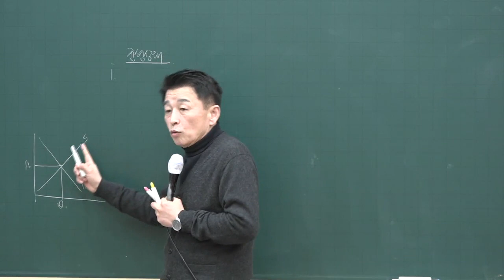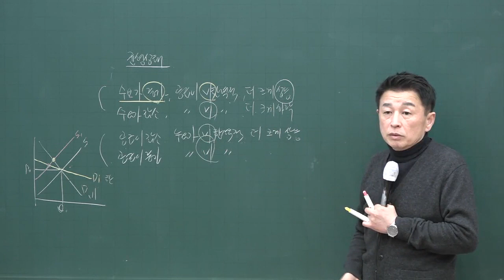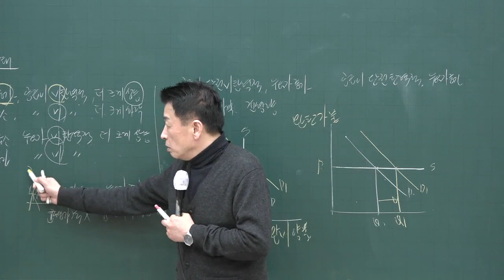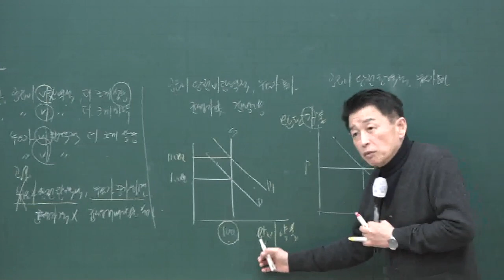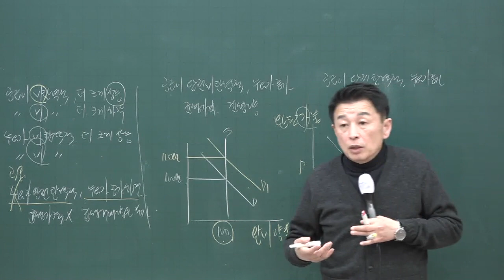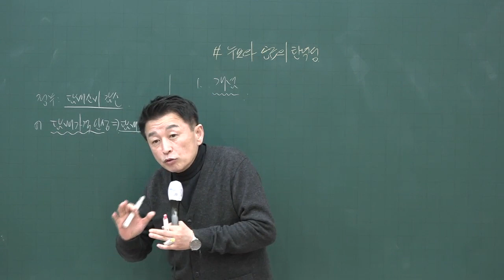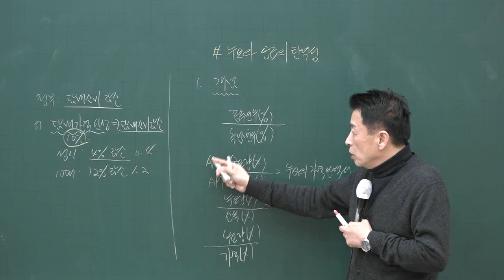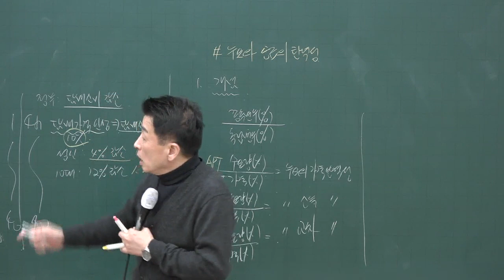[공전무] 2020년 공인중개사 부동산학개론 수요와 공급의 균형 고급이론 3-8